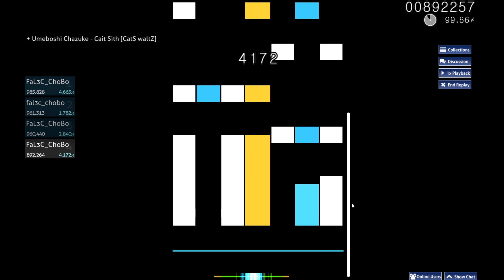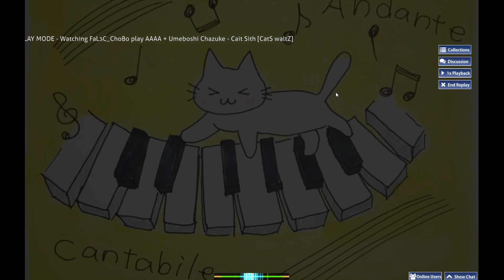OSU MANIA - Cait sith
qodtjr님이 만드신 맵
ㄹㅇ 재밌음..
실은 저번에 찍었던 영상들 싹다 올리고 이거 하나남았어서 마저 올림ㅎㅎ

사용 키보드 : 'archon RE:AL TITANIUM CX' (진회축)